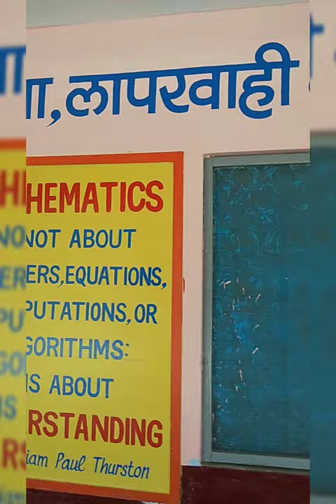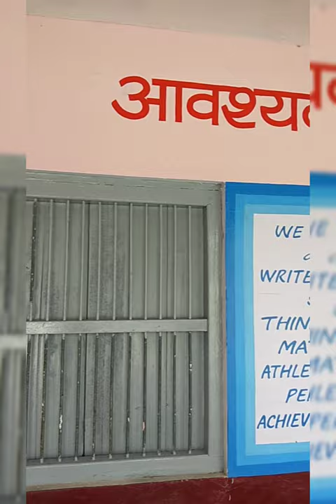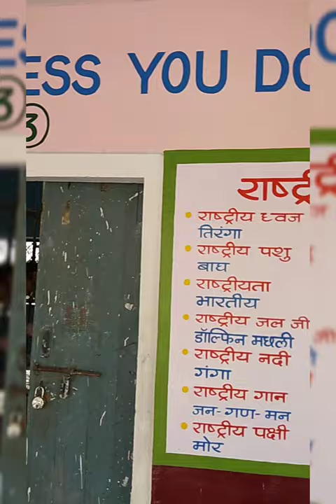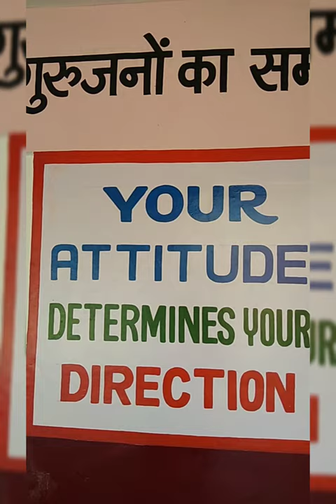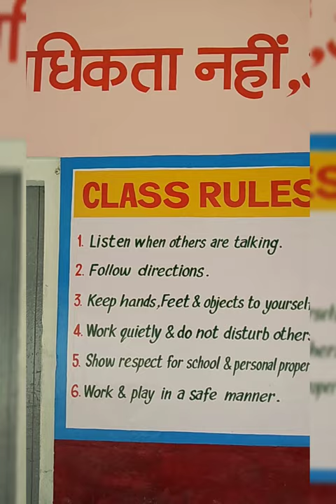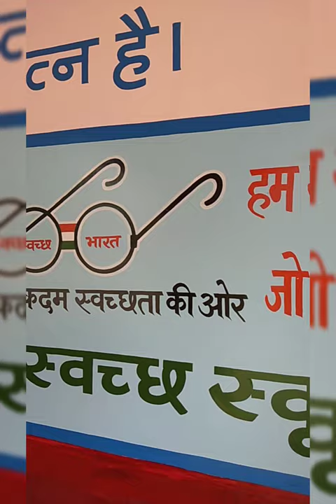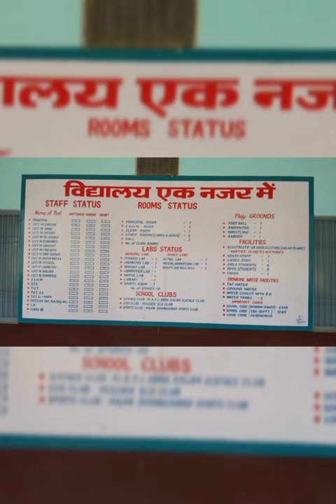Govt. Senior Sec. School Mirzapur, Hisar..... beautiful wall painting😍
Best wall painting...
at
G.S.S.School Mirzapur, Hisar
by
Pardeep Painter
for work and further queries